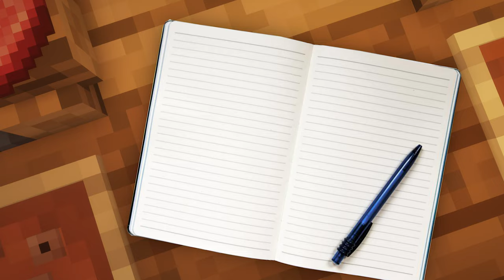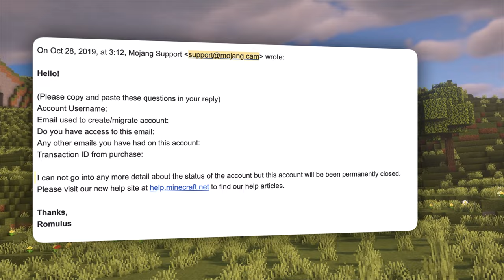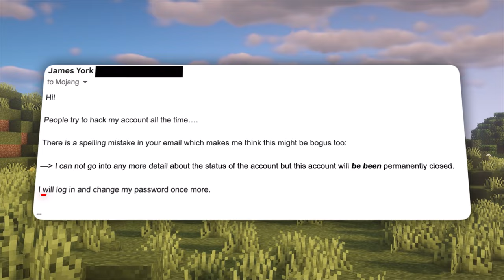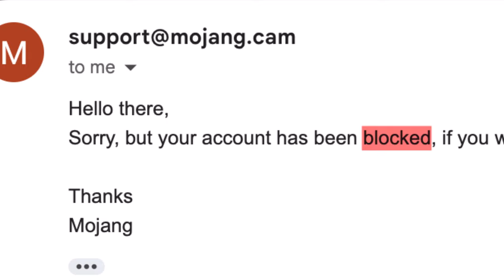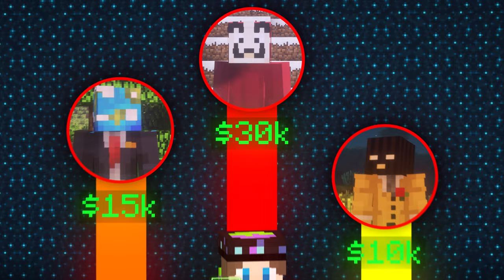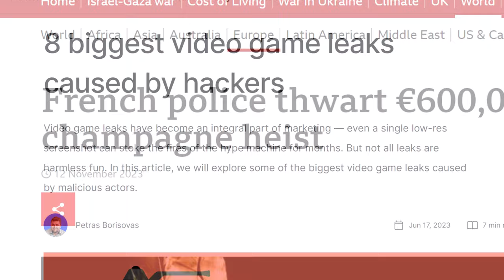The Hacker Who Stole From Mojang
This Minecraft Player HACKED Mojang Employees, A player named Cheapshot is given a cape by Mojang, but a few years later things get real sticky, leading to one of the greatest account heists/hack minecraft has ever seen!

Video Includes
The Story of Mojang.Cam / Minecraft's Greatest Heist (Mojang. Cam)

Kunai / KunaiToo is me! Hey My name is Kunai and i make minecraft videos!